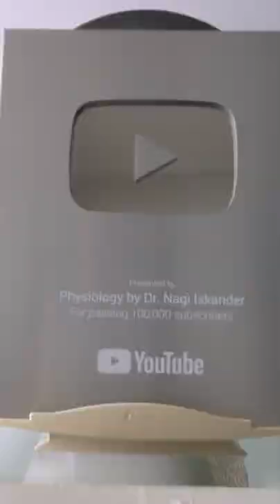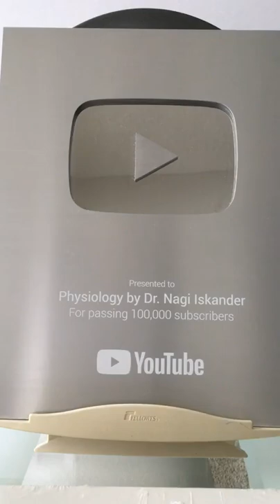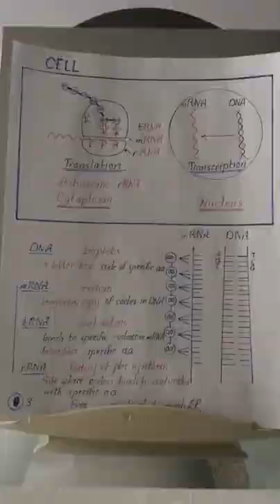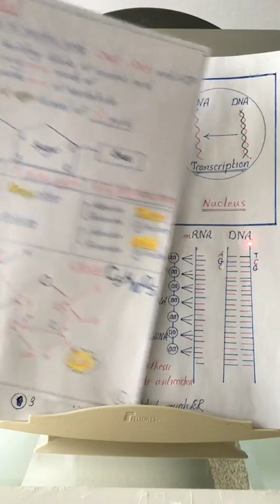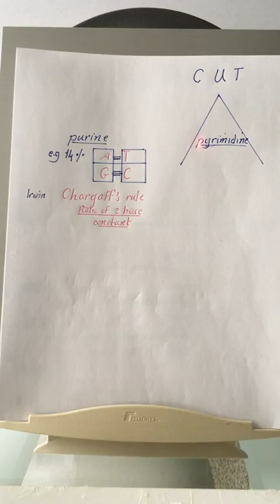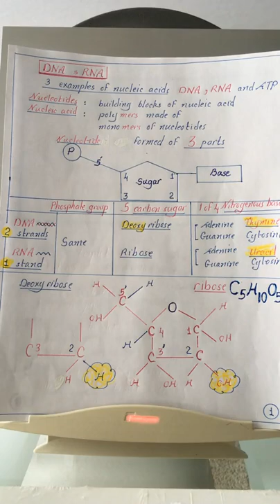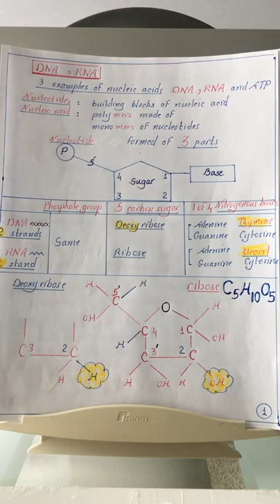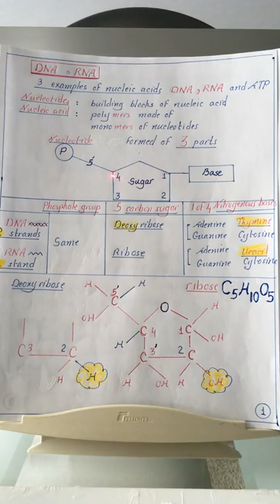DNA & RNA structure and types